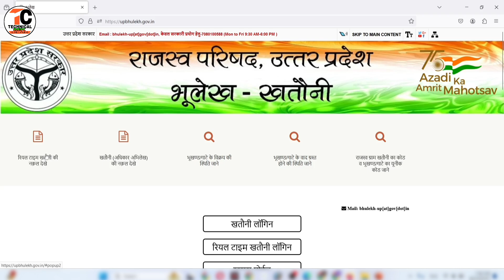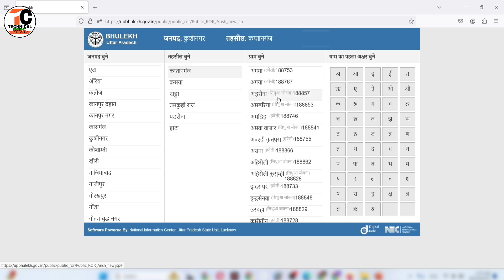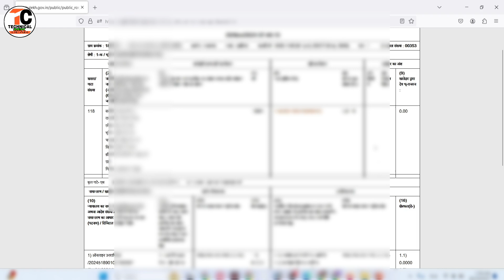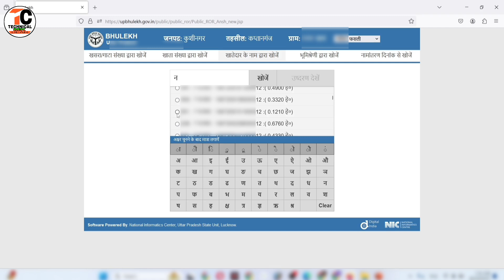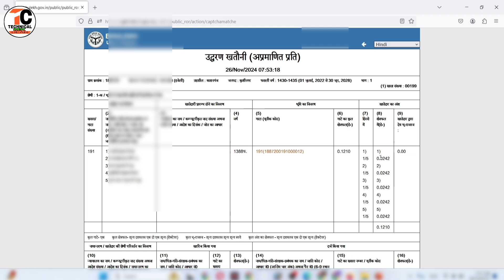khatauni me ansh nirdharan hua hai ya nahi kaise pata kare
Hi

  Dosto Is Video me Maine Aapko ye bataya hai ki aap apne Khatauni me hissedari hua hai ya nahi kaise check kar sakte hain.
pasand aayega.
Thank you so much .

Your queries
khatauni kaise nikale
khatauni kaise nikale mobile se
khatauni mein galat ansh nirdharan ko kaise sahi karaen
khasra khatauni kaise nikale
khatoni me apna ansh pata kare
ansh nirdharan khatoni kaise nikale
khatauni me ansh nirdharan khatauni ansh
khatauni se hissa kaise nikalne
pramanit khatauni kaise nikale
gaata sankhya kaise pata kare
farrd mein galat ansh nirdharan ko kaise sahi karaen
khasara khatoni me sudhar kaise karen
real time khatauni kya hai